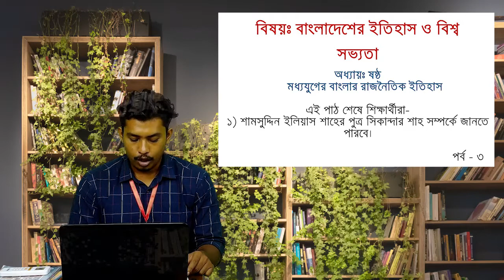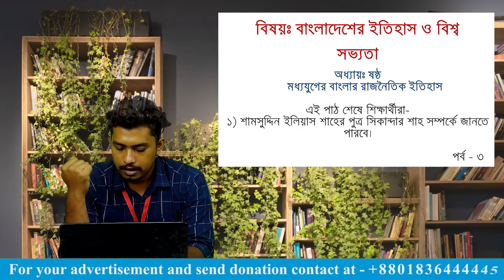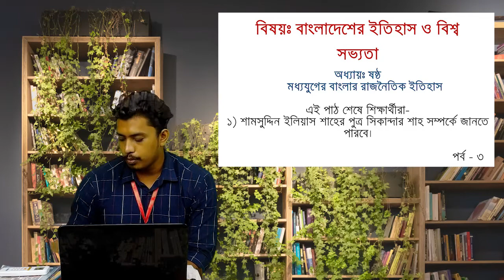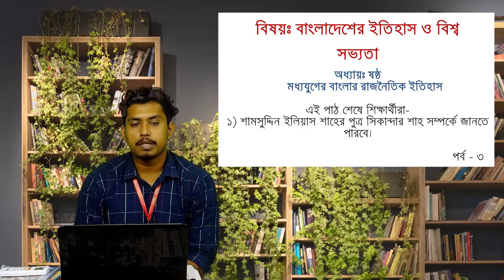lekhapora Online বাংলাদেশের ইতিহাস ও বিশ্বসভ্যতা ৬ষ্ঠ অধ্যায় সুলতান গিয়াস উদ্দিন খিলজী পর্ব ৩